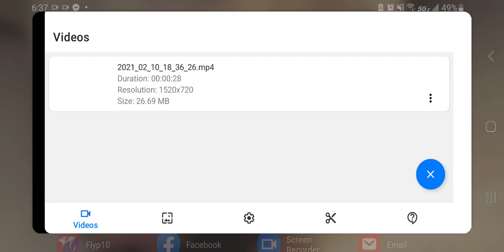February 11, 2021